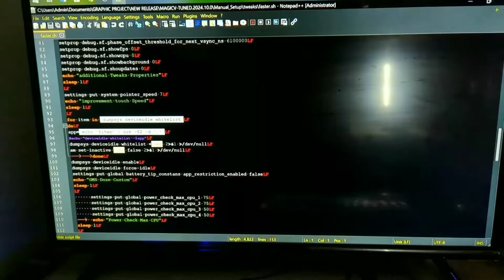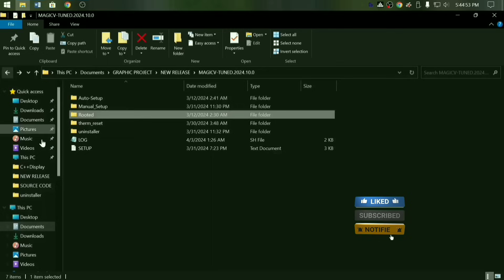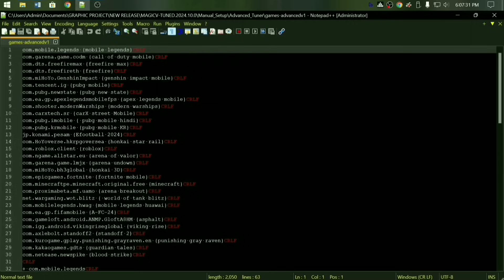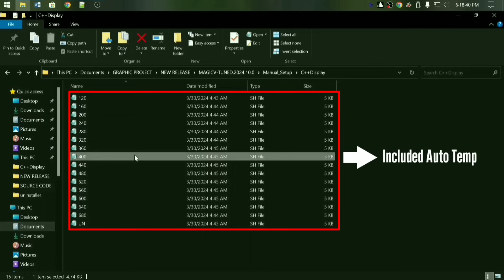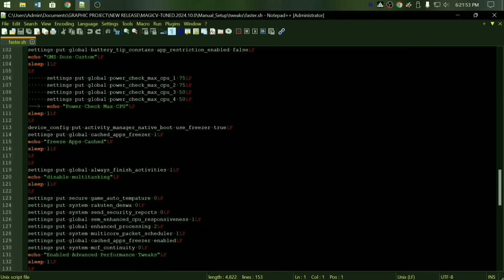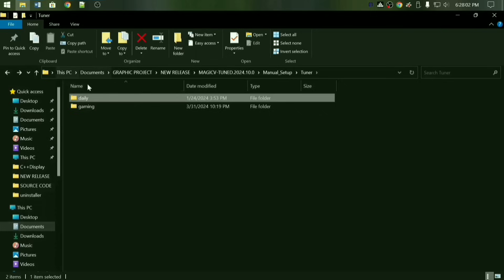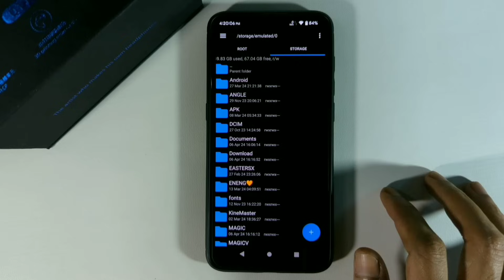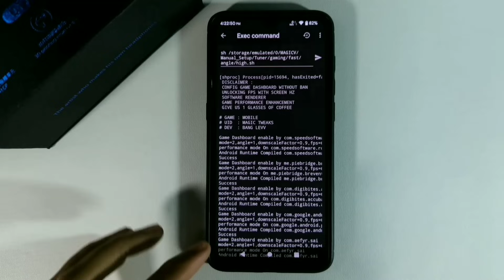Non Root, No Ban! Magic Tweak 10 GFX Tools All Games Android 10+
Magic Tweak 10 "GFX Tools" all Games Versi Non Root No Ban (android 10+)
: Tonton Video Sampai Habis, Pertanyaan Kalian ada di Video.